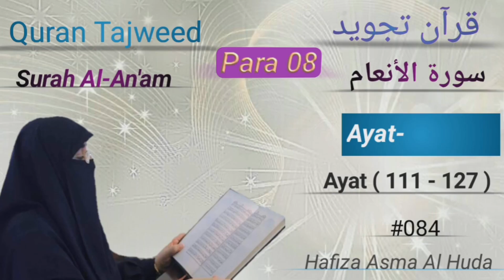Surah Al-Anʻām Ayat (111 - 127) by Asma Huda || Tajweed Quran #84 | سورة الانعام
Surah Al-Anʻām Ayat 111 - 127 Tajweed Quran #84 Para 08 by Asma Al Huda سورة الانعام

وَلَوْ أَنَّنَا نَزَّلْنَا إِلَيْهِمُ الْمَلَائِكَةَ وَكَلَّمَهُمُ الْمَوْتَى وَحَشَرْنَا عَلَيْهِمْ كُلَّ شَيْءٍ قُبُلًا مَا كَانُوا لِيُؤْمِنُوا إِلَّا أَنْ يَشَاءَ اللَّهُ وَلَكِنَّ أَكْثَرَهُمْ يَجْهَلُونَ (111) وَكَذَلِكَ جَعَلْنَا لِكُلِّ نَبِيٍّ عَدُوًّا شَيَاطِينَ الْإِنْسِ وَالْجِنِّ يُوحِي بَعْضُهُمْ إِلَى بَعْضٍ زُخْرُفَ الْقَوْلِ غُرُورًا وَلَوْ شَاءَ رَبُّكَ مَا فَعَلُوهُ فَذَرْهُمْ وَمَا يَفْتَرُونَ (112) وَلِتَصْغَى إِلَيْهِ أَفْئِدَةُ الَّذِينَ لَا يُؤْمِنُونَ بِالْآَخِرَةِ وَلِيَرْضَوْهُ وَلِيَقْتَرِفُوا مَا هُمْ مُقْتَرِفُونَ (113) أَفَغَيْرَ اللَّهِ أَبْتَغِي حَكَمًا وَهُوَ الَّذِي أَنْزَلَ إِلَيْكُمُ الْكِتَابَ مُفَصَّلًا وَالَّذِينَ آَتَيْنَاهُمُ الْكِتَابَ يَعْلَمُونَ أَنَّهُ مُنَزَّلٌ مِنْ رَبِّكَ بِالْحَقِّ فَلَا تَكُونَنَّ مِنَ الْمُمْتَرِينَ (114) وَتَمَّتْ كَلِمَةُ رَبِّكَ صِدْقًا وَعَدْلًا لَا مُبَدِّلَ لِكَلِمَاتِهِ وَهُوَ السَّمِيعُ الْعَلِيمُ (115) وَإِنْ تُطِعْ أَكْثَرَ مَنْ فِي الْأَرْضِ يُضِلُّوكَ عَنْ سَبِيلِ اللَّهِ إِنْ يَتَّبِعُونَ إِلَّا الظَّنَّ وَإِنْ هُمْ إِلَّا يَخْرُصُونَ (116) إِنَّ رَبَّكَ هُوَ أَعْلَمُ مَنْ يَضِلُّ عَنْ سَبِيلِهِ وَهُوَ أَعْلَمُ بِالْمُهْتَدِينَ (117) فَكُلُوا مِمَّا ذُكِرَ اسْمُ اللَّهِ عَلَيْهِ إِنْ كُنْتُمْ بِآَيَاتِهِ مُؤْمِنِينَ (118) وَمَا لَكُمْ أَلَّا تَأْكُلُوا مِمَّا ذُكِرَ اسْمُ اللَّهِ عَلَيْهِ وَقَدْ فَصَّلَ لَكُمْ مَا حَرَّمَ عَلَيْكُمْ إِلَّا مَا اضْطُرِرْتُمْ إِلَيْهِ وَإِنَّ كَثِيرًا لَيُضِلُّونَ بِأَهْوَائِهِمْ بِغَيْرِ عِلْمٍ إِنَّ رَبَّكَ هُوَ أَعْلَمُ بِالْمُعْتَدِينَ (119) وَذَرُوا ظَاهِرَ الْإِثْمِ وَبَاطِنَهُ إِنَّ الَّذِينَ يَكْسِبُونَ الْإِثْمَ سَيُجْزَوْنَ بِمَا كَانُوا يَقْتَرِفُونَ (120) وَلَا تَأْكُلُوا مِمَّا لَمْ يُذْكَرِ اسْمُ اللَّهِ عَلَيْهِ وَإِنَّهُ لَفِسْقٌ وَإِنَّ الشَّيَاطِينَ لَيُوحُونَ إِلَى أَوْلِيَائِهِمْ لِيُجَادِلُوكُمْ وَإِنْ أَطَعْتُمُوهُمْ إِنَّكُمْ لَمُشْرِكُونَ (121) أَوَمَنْ كَانَ مَيْتًا فَأَحْيَيْنَاهُ وَجَعَلْنَا لَهُ نُورًا يَمْشِي بِهِ فِي النَّاسِ كَمَنْ مَثَلُهُ فِي الظُّلُمَاتِ لَيْسَ بِخَارِجٍ مِنْهَا كَذَلِكَ زُيِّنَ لِلْكَافِرِينَ مَا كَانُوا يَعْمَلُونَ (122) وَكَذَلِكَ جَعَلْنَا فِي كُلِّ قَرْيَةٍ أَكَابِرَ مُجْرِمِيهَا لِيَمْكُرُوا فِيهَا وَمَا يَمْكُرُونَ إِلَّا بِأَنْفُسِهِمْ وَمَا يَشْعُرُونَ (123) وَإِذَا جَاءَتْهُمْ آَيَةٌ قَالُوا لَنْ نُؤْمِنَ حَتَّى نُؤْتَى مِثْلَ مَا أُوتِيَ رُسُلُ اللَّهِ اللَّهُ أَعْلَمُ حَيْثُ يَجْعَلُ رِسَالَتَهُ سَيُصِيبُ الَّذِينَ أَجْرَمُوا صَغَارٌ عِنْدَ اللَّهِ وَعَذَابٌ شَدِيدٌ بِمَا كَانُوا يَمْكُرُونَ (124) فَمَنْ يُرِدِ اللَّهُ أَنْ يَهدِيَهُ يَشْرَحْ صَدْرَهُ لِلْإِسْلَامِ وَمَنْ يُرِدْ أَنْ يُضِلَّهُ يَجْعَلْ صَدْرَهُ ضَيِّقًا حَرَجًا كَأَنَّمَا يَصَّعَّدُ فِي السَّمَاءِ كَذَلِكَ يَجْعَلُ اللَّهُ الرِّجْسَ عَلَى الَّذِينَ لَا يُؤْمِنُونَ (125) وَهَذَا صِرَاطُ رَبِّكَ مُسْتَقِيمًا قَدْ فَصَّلْنَا الْآَيَاتِ لِقَوْمٍ يَذَّكَّرُونَ (126)
 لَهُمْ دَارُ السَّلَامِ عِنْدَ رَبِّهِمْ وَهُوَ وَلِيُّهُمْ بِمَا كَانُوا يَعْمَلُونَ (127)